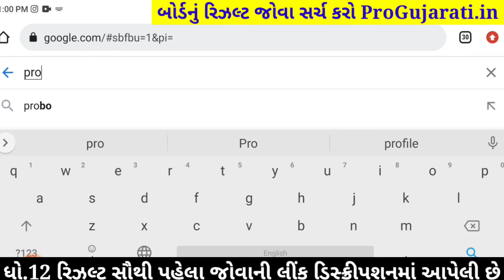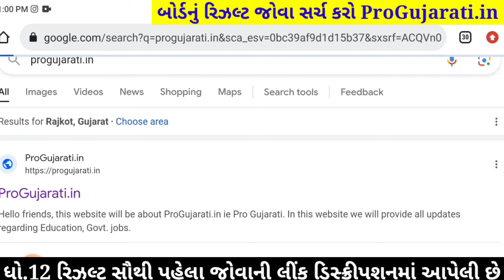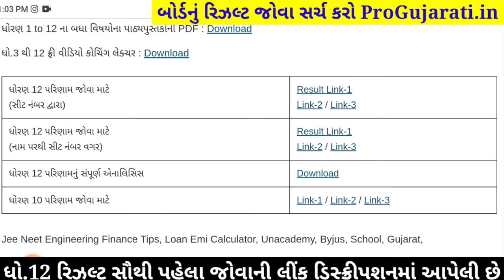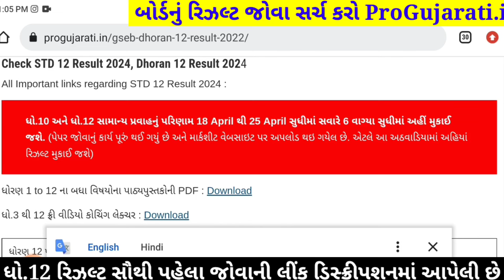🔥std 12 result 2024 date, 12 science result 2024, gseb result date 2024, std 12 commerce result date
std 12 result 2024 date, gseb result date 2024, gujarat board result 2024, std 12 commerce result date 2024, 12th result date 2024 gujarat board, std 12 science result 2024, gseb board result 2024,

12 science result 2024,
12 result 2024 gujarat board,
gseb board result 2024,
12th arts result 2024,
12th gseb result 2024,
gseb result,
gujcet result,
std 12 science result 2024 date,
12th science result 2024,
12th board exam 2024 result date,
12th board result date 2024,
12 science result 2024 gujarat board,
12th arts result 2024,
12th commerce result 2024,
12th result date 2024 gujarat board,
board result 2024 date gujarat board,std 12 result 2024 date,
12 science result 2024,
12th commerce result date 2024,
12 arts result 2024,
12th science result date 2024 gujarat board,
12th result gujarat board 2024,
12th gujarat board result 2024,
12th science result 2024 gujarat board,